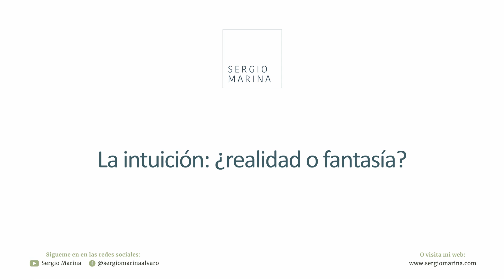La intuición: ¿realidad o fantasía? | Sergio Marina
: Libro "Del miedo a la libertad: La liberación del alma a través del Ho'oponopono"

Para charlas y conferencias reserva tu plaza llamando a DELFIS al